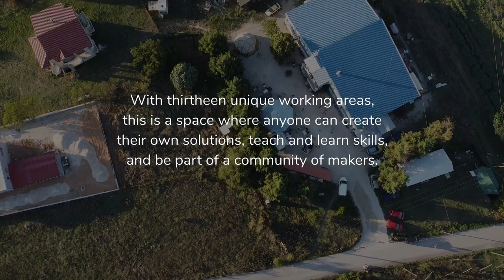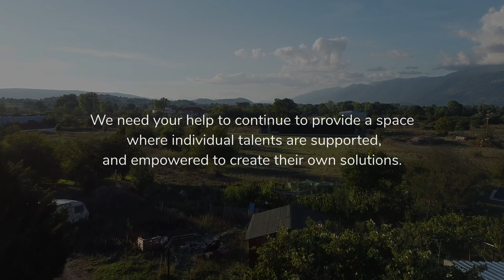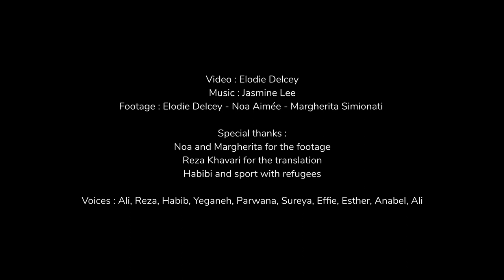Habibi.Works - Little x Little 2022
@habibiworks is an intercultural makerspace for people on the move, locals and international makers. Against the backdrop of a context in which asylum-seeker and refugee freedoms are often stifled and talented individuals are forced to depend on inadequate systems, Habibi.Works aims to create a place in which individual talents can thrive. In this community, each person is treated as the expert of their own life, is met at eye level and empowered to develop their own solution.

After six years of being present here in Katsikas, we now urgently need your support to keep Habibi.Works open. We are currently trying to raise funds for the project through our current crowdfunding campaign

From September 12-16 any donations made will be matched at 50% up to 50 USD per individual donor. Your support will enable us to keep offering a space for empowerment, education, solidarity and community.

Together we can makeadifference !

Video: Elodie Delcey @weasel_art
Music: Jasmine Lee @Singsing_lee

Special thanks to Noa Aimee @aimemediaandvisual & Margherita Simionati @margheritasimionati for capturing 🎥 this space so beautifully!